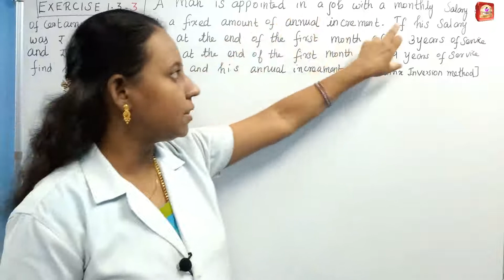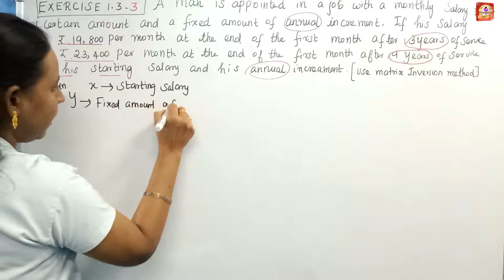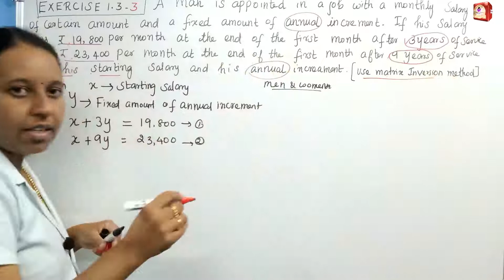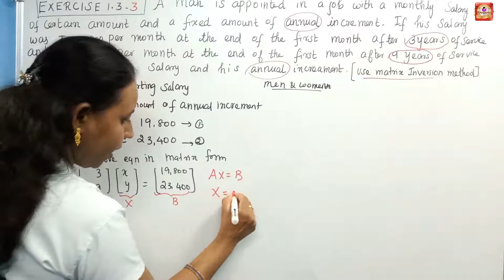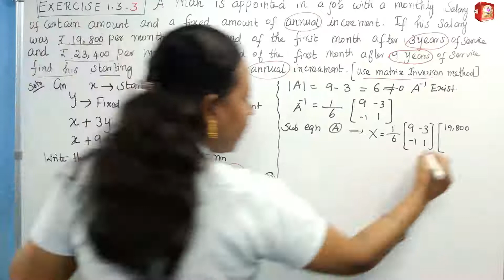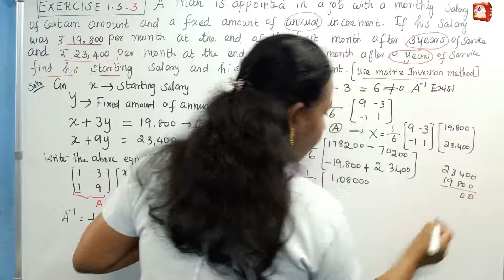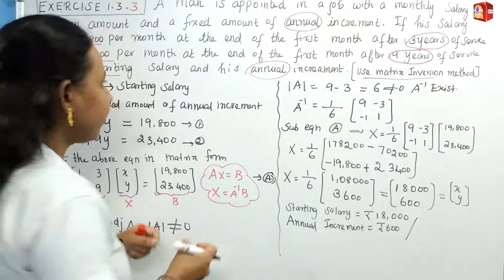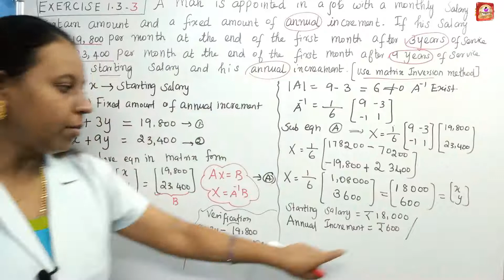TN 12th Maths|Chapter-1|EXERCISE 1.3 Q.No: 3|Malar Maths Tutorial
This video explain about TN New Syllabus Samacheer 12th maths APPLICATIONS OF MATRICES TO DETERMINANTS Chapter-1 EXERCISE 1.3 Q.No: 3.Step by step wise crystal clear explanation. Easy way to understand.